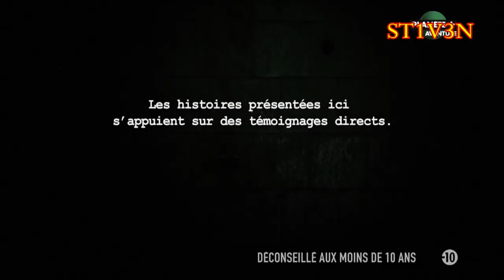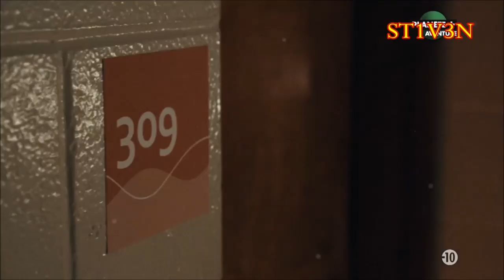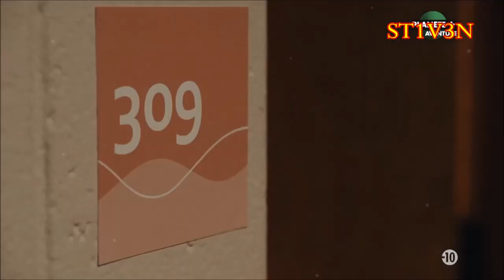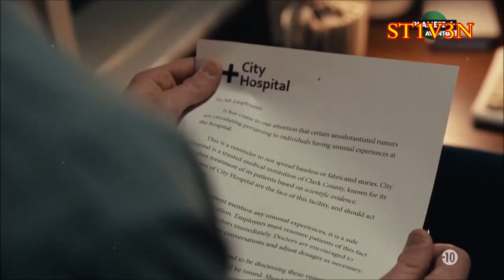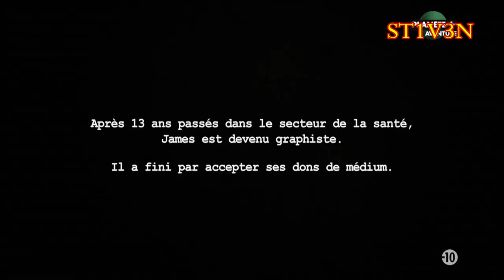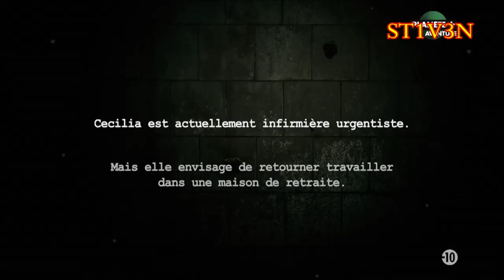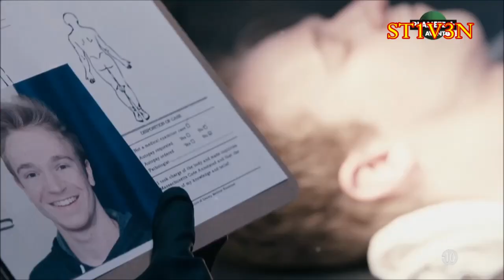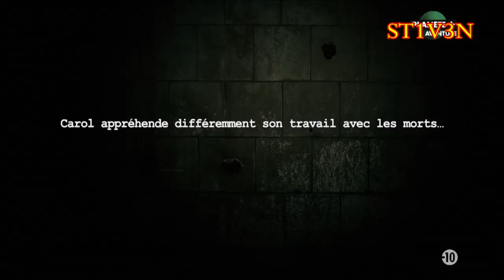Hôpital Hanté (histoire vraie Vf)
Dans les hôpitaux, certains médecins aux vécus des choses étranges !